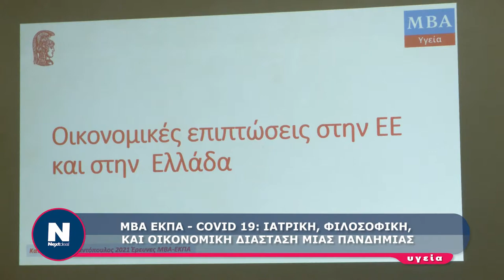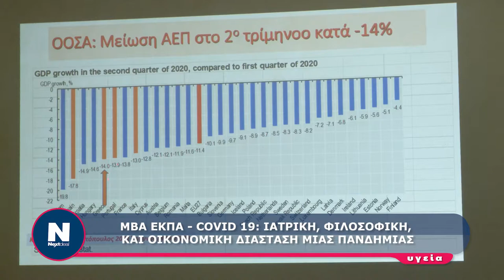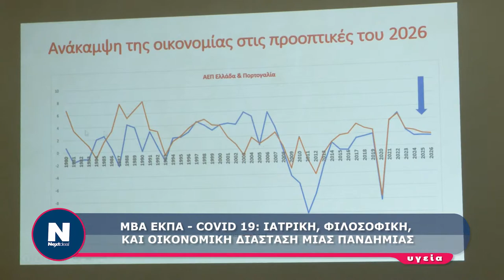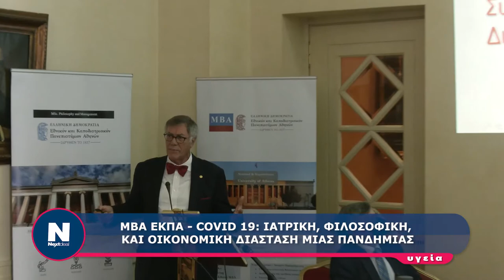Ιωάννης Υφαντόπουλος Ομότιμος Καθηγητής ΕΚΠΑ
Ιωάννης Υφαντόπουλος, Ομότιμος Καθηγητής Εθνικού και Καποδιστριακού
Πανεπιστημίου Αθηνών, Ακαδημαϊκός Συντονιστής του University of Athens MBA
με ειδίκευση την Διοίκηση Υπηρεσιών Υγείας.